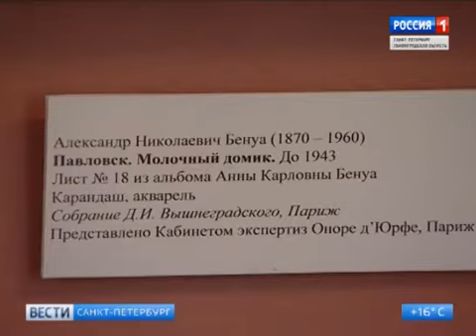Выставка работ Александра Бенуа открылась в Павловском дворце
На выставке «Александр Бенуа вспоминает…», развернутой в Павловском дворце-музее, представлены двадцать акварелей – живописные воспоминания о пригородах Петербурга и в первую очередь о Павловске. Акварели, любезно предоставленные для выставки внуком художника – Дмитрием Ивановичем Вышнеградским, живущим в Париже, экспонируются впервые.